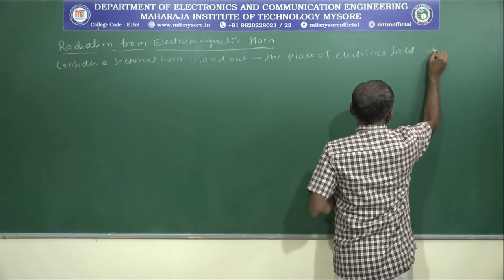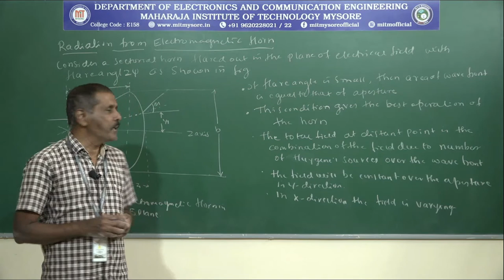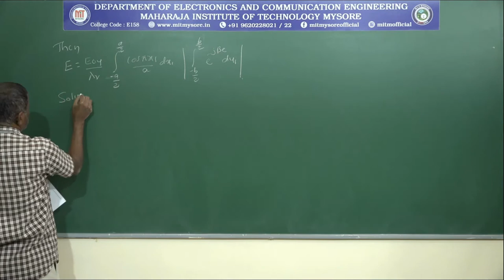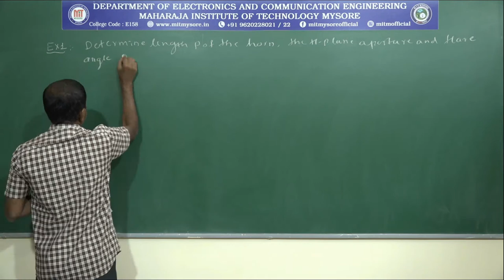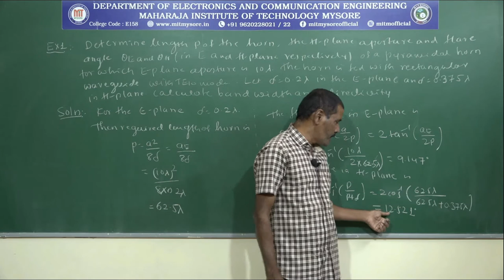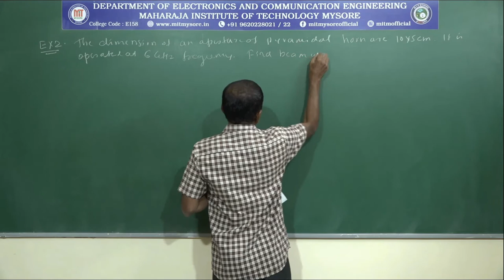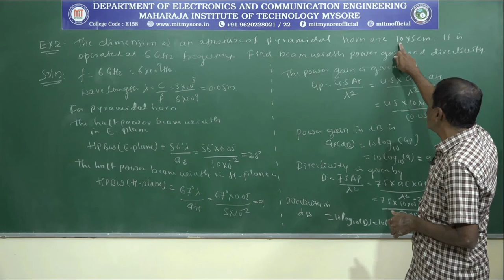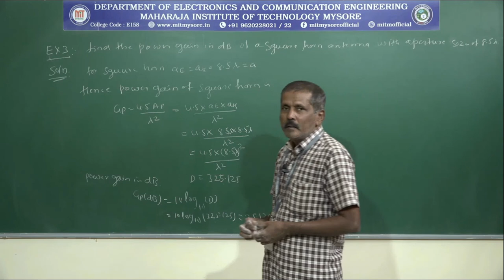Radiation from Electromagnetic Horn antenna//7Sem/ECE/M5/S4